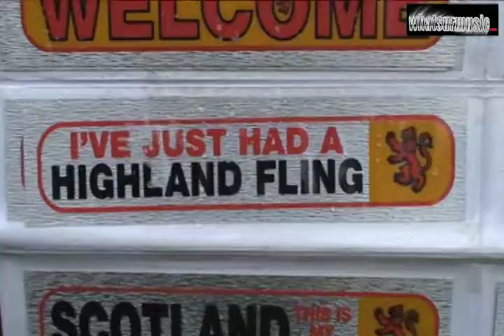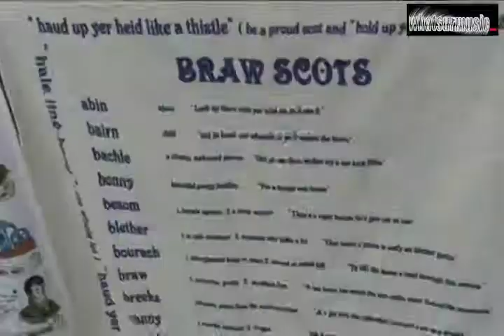WPBC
Whatsurmusic at the World Pipe Band Championships 2008, Glasgow.